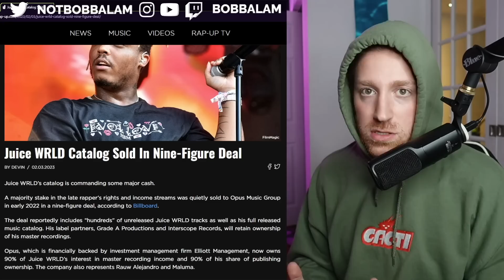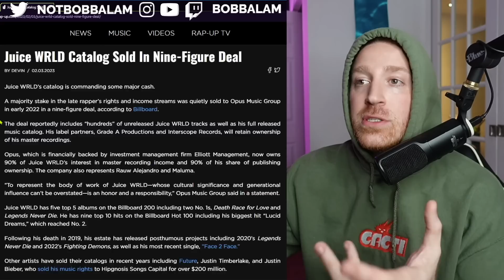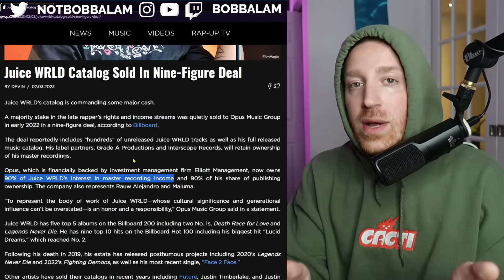Juice WRLD Catalog SOLD for 9 Figures ($100,000,000s)